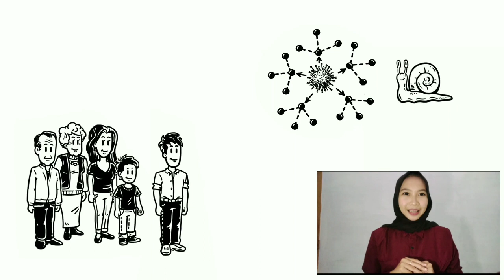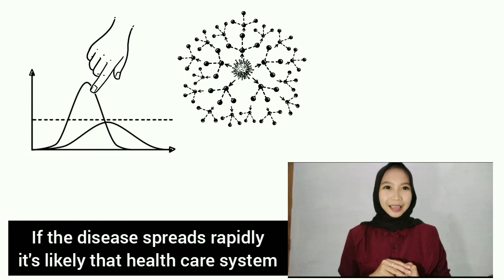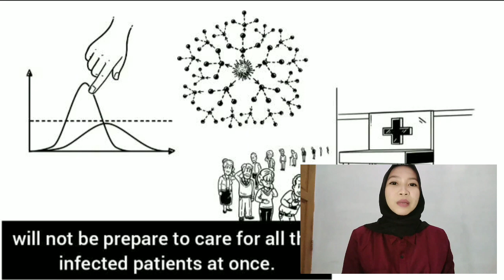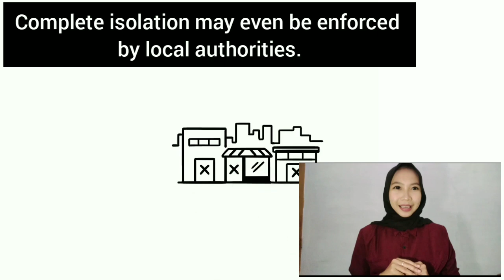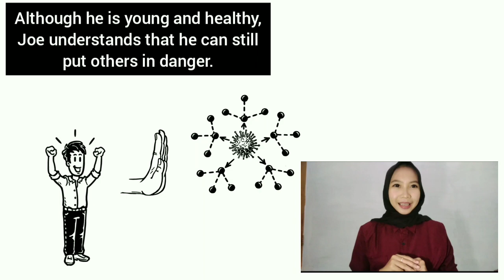Social Distancing (Interpretation) by Yayuk Yulianti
Interpretation Task
Name : Yayuk Yulianti
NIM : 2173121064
Class : Dik 17 D
Lecturer : Johannes Jefria Gultom, S.Pd., M.Hum.